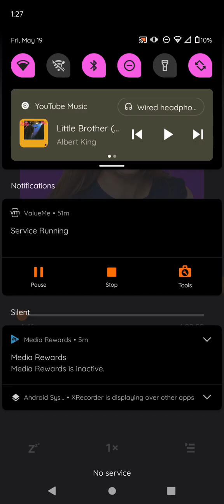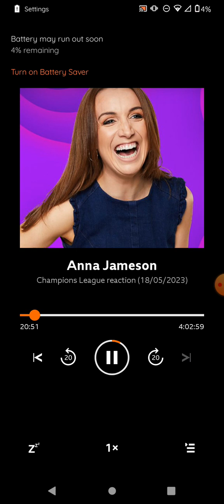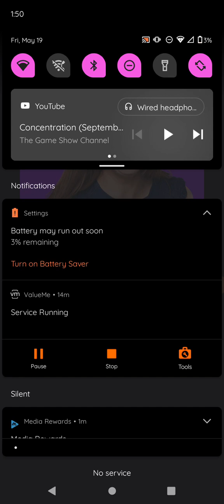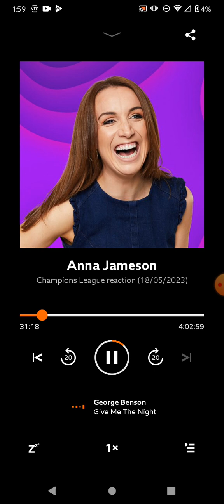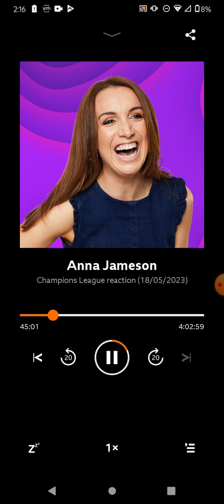Anna Jameson portion of first hour 5/18